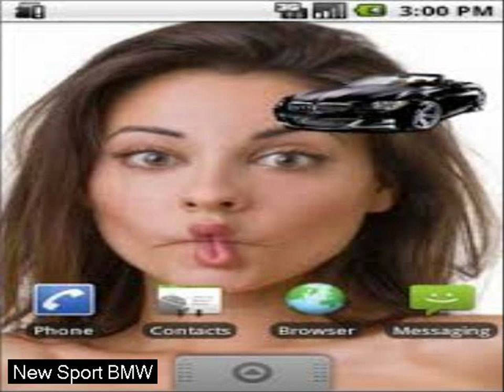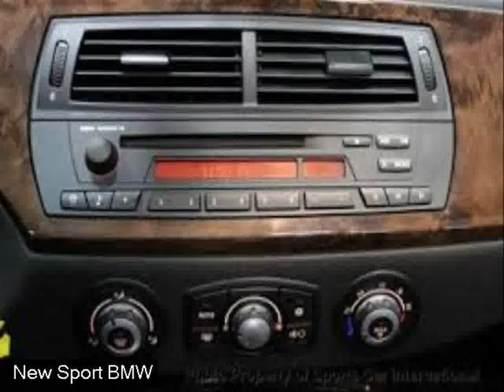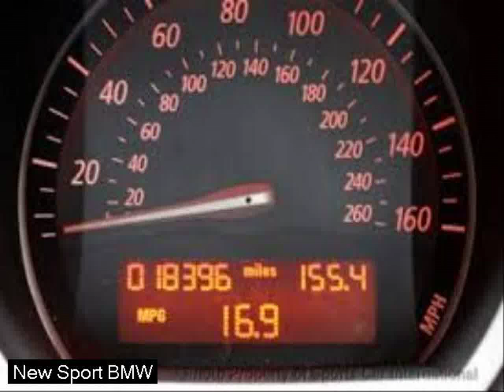sports car wallpapers - new bmw car 2017 - 2015 auto prices